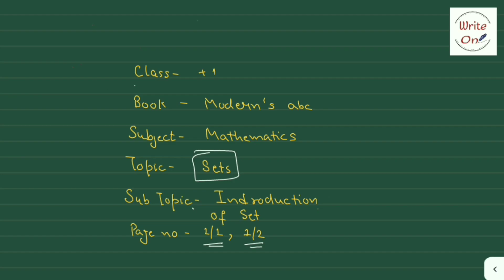Sets | Class-11| Chapter 1| Introduction of sets | Representation of sets | Modern 's abc | Write On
Your Quarries
sets class 11
sets
modern mathematics
Modern math
Modern math class 11
Modern abc maths class 11 solutions Chapter 1
Modern abc math class 11
Modern abc math class 11 solutions
Introduction of sets class 11
Introduction of sets
Introduction of sets in mathematics
sets and elements in math
sets and elements in math in hindi
sets and elements of sets
Representation of sets class 11
Representation of sets in mathematics
Representation of sets of numbers
Modern abc math
write on